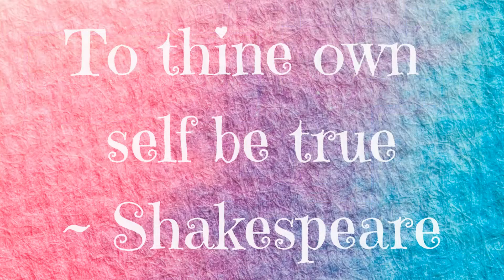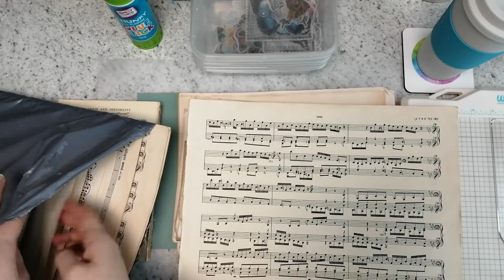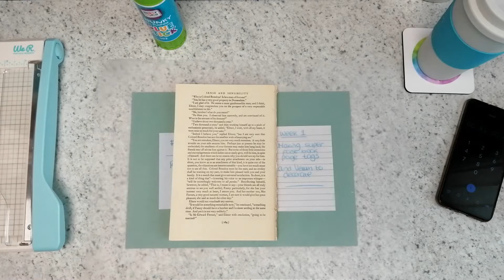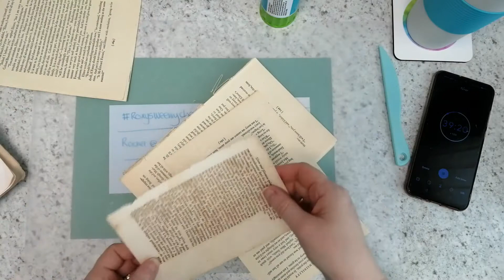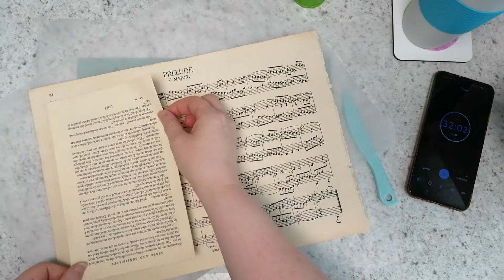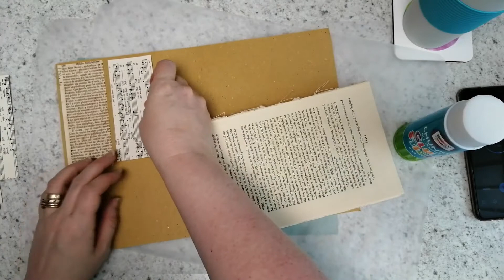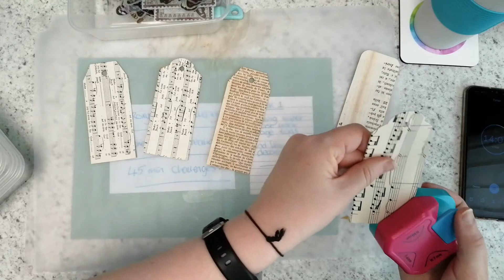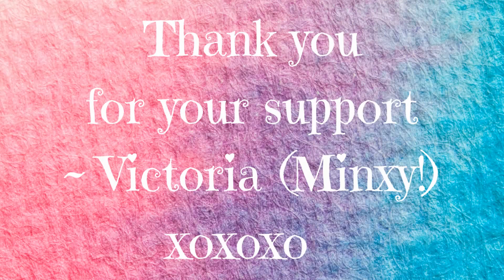roxysweeklychallenge 2021 | Week 1 | Book Page Tags and Vellum Decorations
Hey guys 🙋

I have decided to jump onboard the roxysweeklychallenge fun and push myself out of my comfort zone a little.
Rachel gives us 45 minutes to complete as many items as possible using a different prompt each week.
This week the prompt is book page tags and then printed vellum (or vellum stickers) to decorate them.

🌹 🦋 XOXO 🦋 🌹

🌹 🦋 XOXO 🦋 🌹

🌹 🦋 XOXO 🦋 🌹